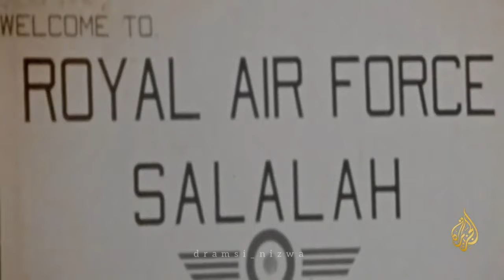ماذا حدث في حرب ظفار ؟